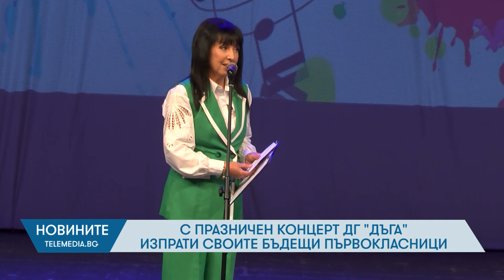С празничен концерт ДГ „Дъга“ изпрати своите бъдещи първокласници